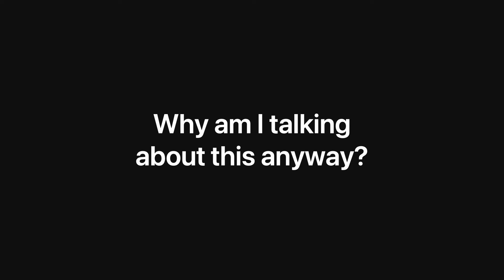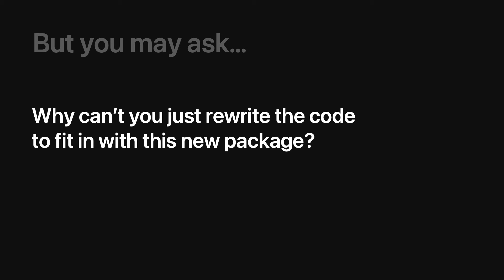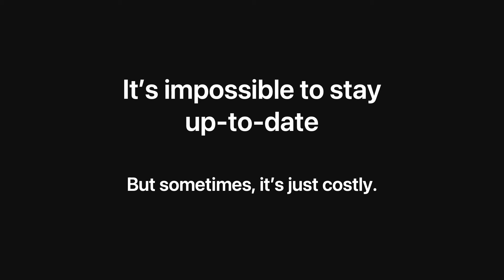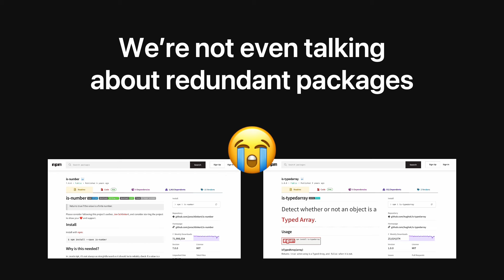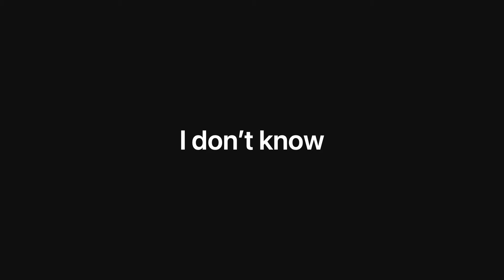Angry dev rants about open source and package managers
Discord username: 8dang

00:00 Intro
00:08 Free Coaching Calls
00:44 Rant